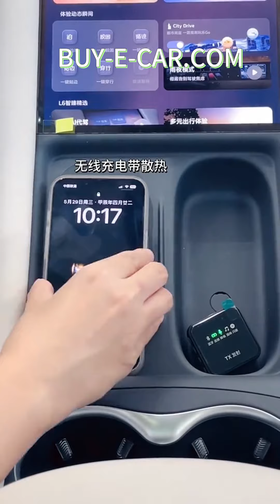IM L6 $ exw price 24910#newcar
Модель автомобиля 24 модели с задним приводом Max на 650 км, стандартная версия
цена exw (юань) 21.99
Тип энергии чистое электричество
Запас хода на электротяге CLTC [км] 650
Время быстрой зарядки[ч] 0,43
коробка передач 1-я передача с фиксированным передаточным числом
Длина*ширина*высота[мм] 4931*1960*1474
Максимальная скорость [км/ч] 200
Снаряженная масса [кг] 2130
Модель двигателя ТЗ230XY1301
Общая мощность двигателя [кВт] 216
Общая мощность двигателя [Ps] 294
Общий крутящий момент двигателя [Нм] 450
Тип батареи Литий-железо-фосфатный аккумулятор
Марка аккумулятора Китайские новые авиалинии
Мощность аккумулятора [кВтч] 75
Потребление электроэнергии на 100 километров [кВтч/100км] 13,5
Время быстрой зарядки [мин] 26
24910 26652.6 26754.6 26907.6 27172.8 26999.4
🌟 Быстрая доставка и гарантированное качество!
✅ Без дополнительных сборов!
🚢 Удобное бронирование контейнеров и складских помещений!
🔒 Возврат депозита, если транспортное средство недоступно!